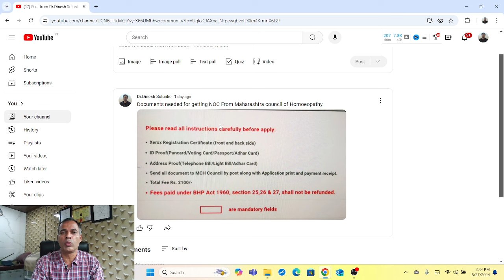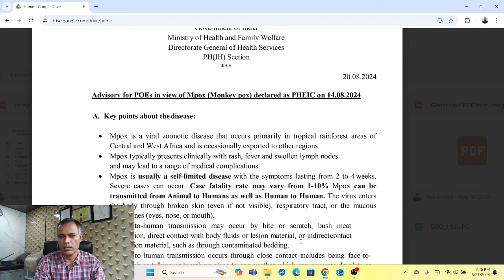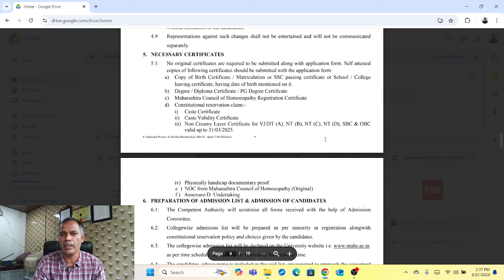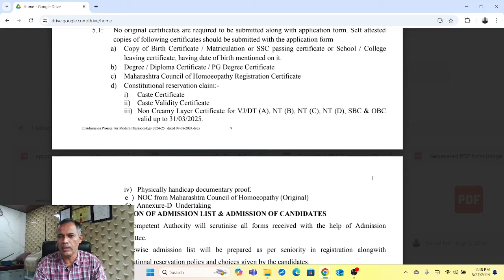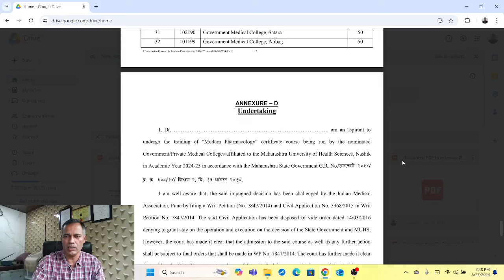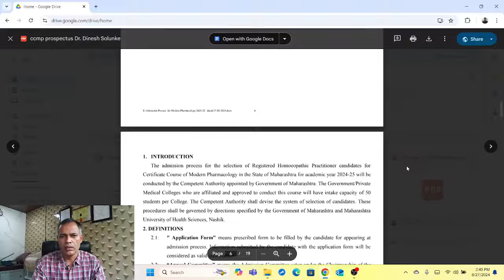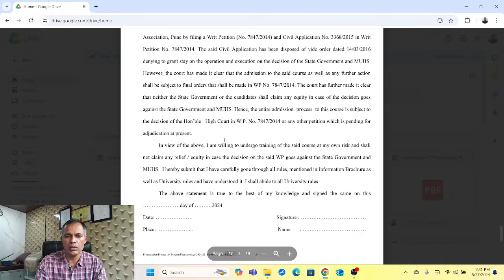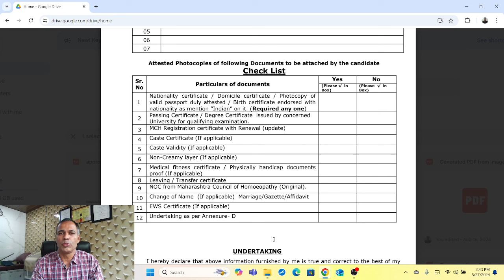CCMP Course -List Of Documents For NOC from MCH, List of Documents For Application Form, FAQs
noc for ccmp course.list of documents for noc from MCH. list of documents for application form of ccmp course. other frequently asked questions on ccmp course all is explianed in this video.